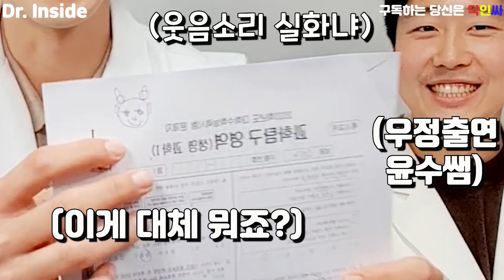수능특집| 2020년 수능 - 전문의들이 직접 풀어봤다! [닥터인사이드]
2021년 수능이 1개월도 남지 않았습니다!
수험생 여러분 모두 마무리 잘 하고 계시죠?
왕년에 전교 1등 좀 해봤던, 전문의 3명이 아주 오랜만에 수능을 풀어보았습니다!
예능 주의 ^^ 빅재미는 덤입니다!

안녕하세요. 닥터인사이드입니다. 줄여서 닥.인.싸!
건강정보, 의학상식은 재미없고 어렵다? No~ No~ No~!
여러분들과 재미있고 유익한 의학상식, 이슈, 건강정보 등을 나누기 위해
재활의학과/소아청소년과/영상의학과 전문의 3명이 모였습니다.